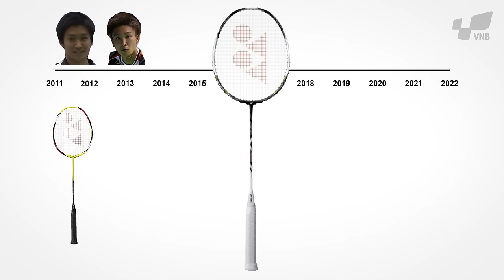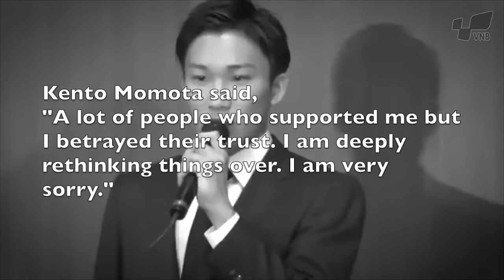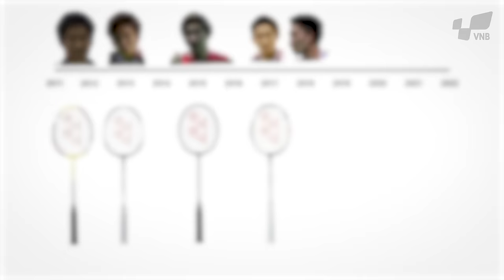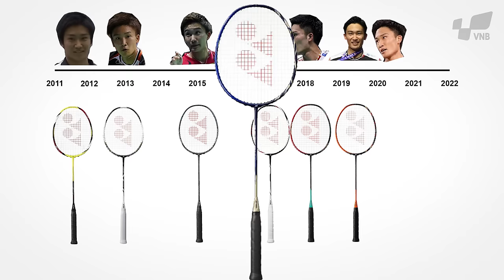BẤT NGỜ về NHỮNG CÂY VỢT CẦU LÔNG của KENTO MOMOTA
Trong suốt sự nghiệp thi đấu của mình, tính đến nay, Momota đã sử dụng qua rất nhiều cây vợt cầu lông.

Có những cây vợt cầu lông rất quen thuộc với chúng ta như Yonex Astrox 99 cam, Yonex Astrox 99 Pro phiên bản Bạch hổ.

Chúng ta hãy cùng tìm hiểu xem, những cây vợt cầu lông của Kento Momota đã từng sử dụng là gì nhé!!!

Xem thêm:
Tay vợt đơn nam số 1 thế giới Kento Momota nhận được chứng nhận kỉ lục GUINNESS